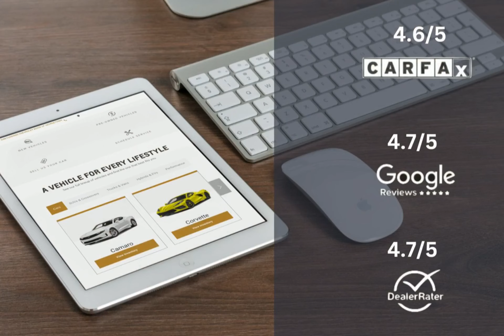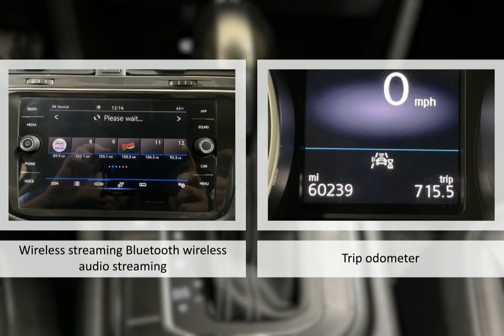2021 Volkswagen Tiguan 2.0T SE R-Line Black Lexington Georgetown Nicholasville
2021 Volkswagen Tiguan 2.0T SE R-Line Black  Dan Cummins of Georgetown is proudly serving our friends and neighbors in Lexington, Georgetown, and Nicholasville.